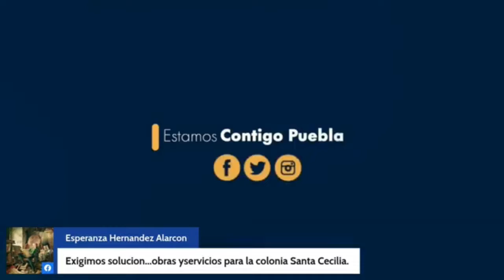"No somos un pueblo fantasma", reclaman colonos de SanMiguelCanoa en Puebla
Exigen electrificación en la colonia Santa Cecilia, al norte de Puebla capital. Desde la junta auxiliar de San Miguel Canoa.